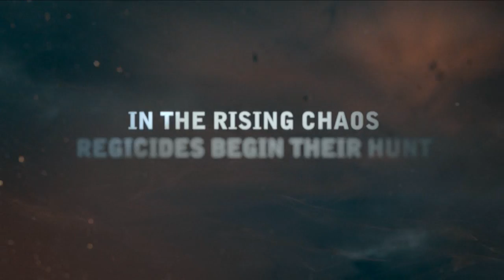The Witcher 2 Xbox360 Reveal Teaser (New-B Trailers)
Namco/Bandai's upcoming release The Witcher 2's teaser released 2/10/2012. Coming soon for Xbox360.